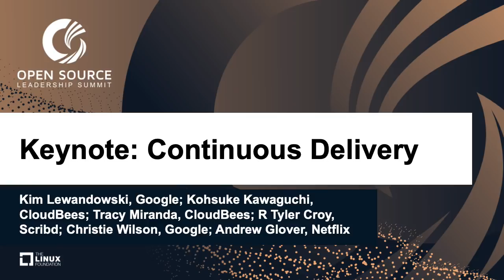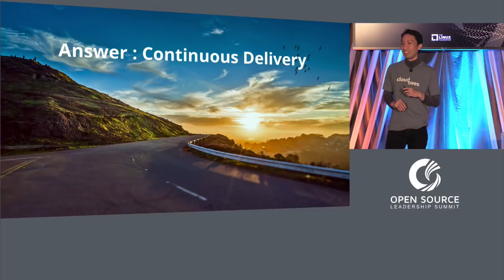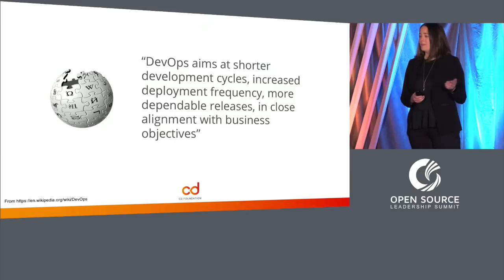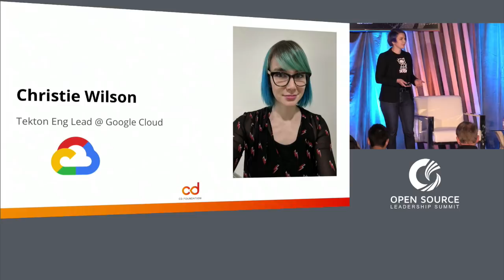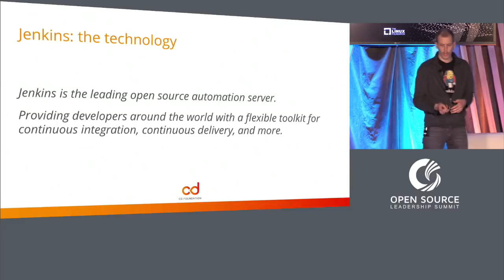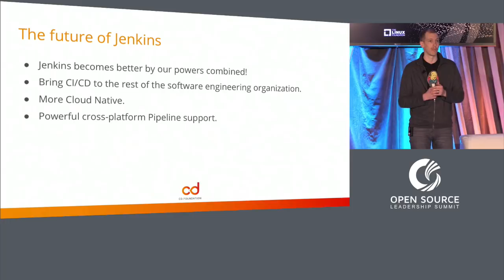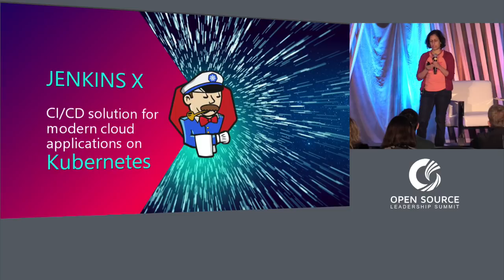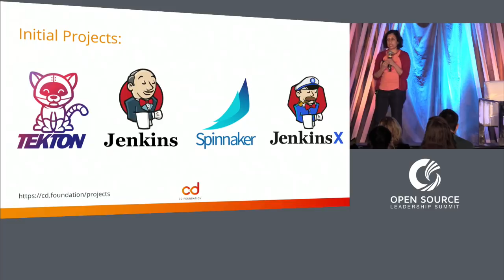Keynote: Continuous Delivery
Keynote: Continuous Delivery - Kim Lewandowski, Google; Kohsuke Kawaguchi, CloudBees; Tracy Miranda, CloudBees; R Tyler Croy, Scribd; Christie Wilson, Google; Andrew Glover, Netflix

R Tyler Croy
Scribd
Jenkins Board Member & Director of Platform Engineering
Tyler is a long-time contributor to the Jenkins project as an infrastructure developer and works professionally as an engineering manager. Since joining the Jenkins project board, he's helped roll out the Code of Conduct, Jenkins Enhancement Proposals, and numerous other advocacy and governance improvements.

Christie Wilson
Google
Software Engineer
Christie Wilson (she/her) is a software engineer at Google, currently leading the Tekton Pipelines project. Over the past ten years, she has worked in the mobile, financial and video game industries. Prior to working at Google she led a team of software developers to build load testing tools for AAA video game titles and founded the Vancouver chapter of PyLadies. In her spare time, she influences company culture through cat pictures.

Andrew Glover
Netflix
Director of Delivery Engineering
Andrew Glover is the Director of Delivery Engineering at Netflix. He and his team are responsible for Spinnaker, the Continuous Delivery platform that is facilitating Netflix's rapid global expansion. Before joining Netflix, he served as the CTO of App47, where he led the development of a SaaS Mobile Application Management platform. He is the founder of the 2009 Jolt award-winning easyb Behavior-Driven Development framework and is the co-author of a number of books including 2008's Jolt award-winning Continuous Integration, Groovy in Action, and Java Testing Patterns.

Tracy Miranda
CloudBees
Director of Open Source Community
Tracy Miranda is director of open source community at CloudBees, where she works closely with the Jenkins & Jenkins X communities. A developer and open source veteran, Tracy is on the board of directors for the Eclipse Foundation.

Tracy has a background in electronics system design and holds patents for her work on processor architectures. She writes for JAXenter.com and Opensource.com on tech, open source, and diversity.

Tracy is a regular conference speaker, most recently having spoken at VelocityConf London & JAX London.

Kohsuke Kawaguchi
CloudBees
Creator of Jenkins and CTO
Kohsuke is the creator of Jenkins. He is a well-respected developer and popular speaker at industry and Jenkins community events. He is often asked to speak about his experience and approach in creating Jenkins; a continuous delivery platform that has become a widely adopted and successful community-driven open source project. The principles behind the Jenkins community - extensibility, inclusiveness, low barriers to participation - have been the keys to its success. Kawaguchi’s sensibilities in creating Jenkins and his deep understanding of how to translate its capabilities into usable software have also had a major impact on CloudBees’ strategy as a company. Before joining CloudBees, Kawaguchi was with Sun Microsystems and Oracle, where he worked on a variety of projects and initiated the open source work that led to Jenkins.

Kim Lewandowski
Google
Product Manager
Kim is a product manager on the Google Cloud DevOps team. In this role, she’s passionate about making developers’ lives easier as their code travels to production. Previously, she worked on the Google Serverless team and launched several Google Cloud Platform products. Prior to joining Google, Kim wrote code for the world’s most powerful laser at a nuclear research lab, and also worked at a number of startups including her own. Kim has a bachelor’s and master’s degree in computer science from Florida State University.